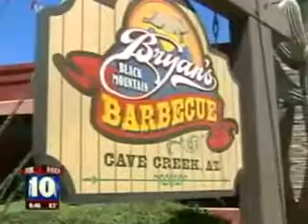Bryan's BBQ Taste of The Town Fox 10